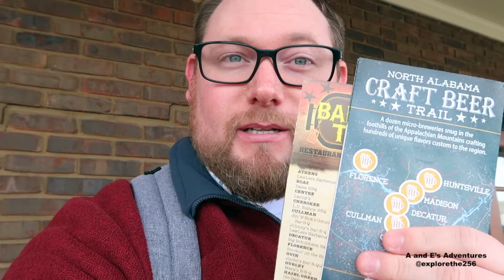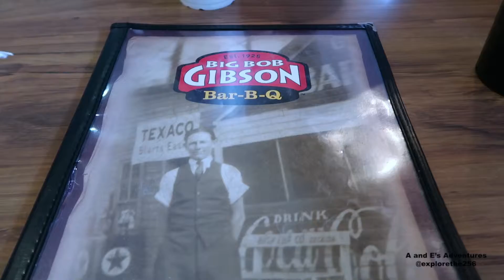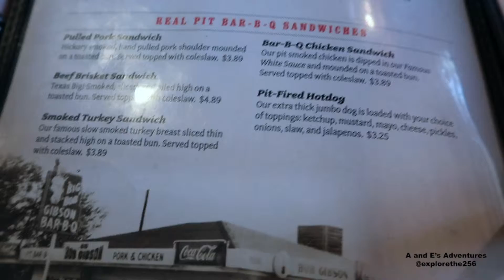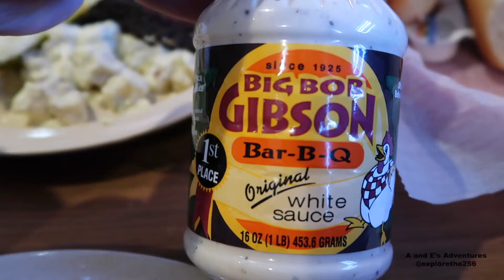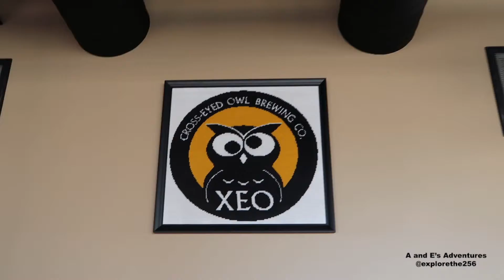Pork and Pints | Big Bob Gibson and Cross Eyed Owl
Hey guys! We found some fliers for the North Alabama BBQ and Craft Beer Trail at one of our local BBQ joints, and I thought that that would make a great series!  So here we are! This will be episode 1 of Port and Pints.

We go to Decatur, AL to check out undoubtedly the most famous of all the BBQ restaurants in Alabama, Big Bob Gibson Bar-B-Q (or as I incorrectly titled it Big Bob Gibson's while editing).  After an absolutely delicious lunch we head over to the Cross Eyed Owl (XEO for short) Brewery.